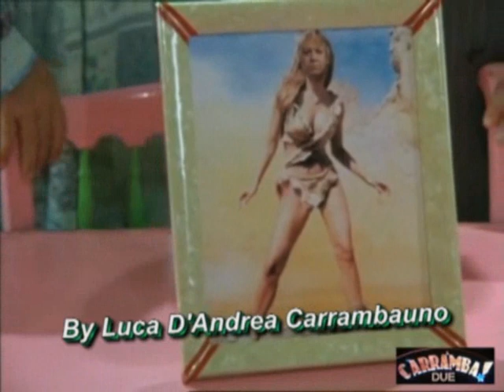Paolo Villaggio 👩 & Renato Pozzetto 👨 l'Adozione 😂🤣 By Mario & Luca D'Andrea Carrambauno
🤵 Ricaricato Al Nuovo Canale Carrambadue 👍
Visitate anche i canali
Canale Esclusivo Dedicato a Raffaella Carrà